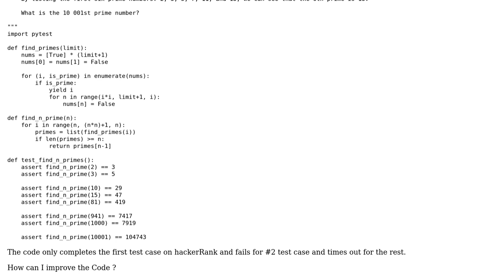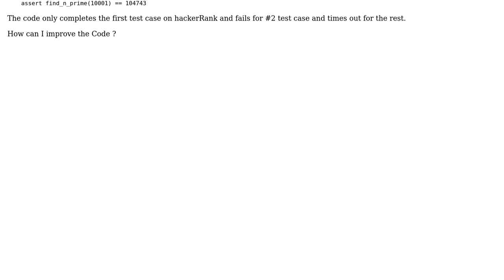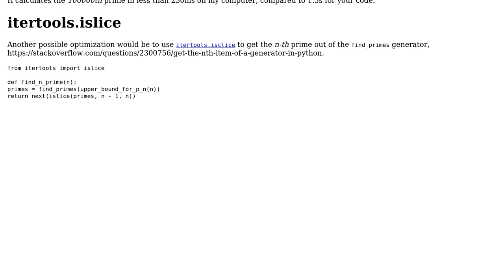Code Review: Finding nth Prime using Python and Sieve of Eratosthenes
With thanks & praise to God, and with thanks to the many people who have made this project possible! | Content (except music & images) licensed under CC BY-SA | Music | Images & others | With thanks to user Grant Miller user Eric Duminil user Aswin Mohan and the Stack Exchange Network Trademarks are property of their respective owners. You are responsible for your own actions.